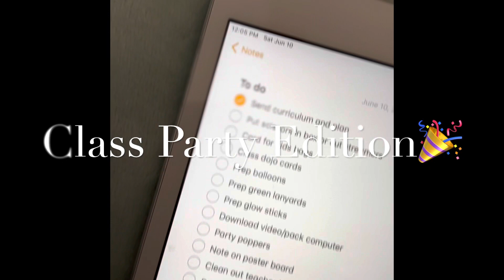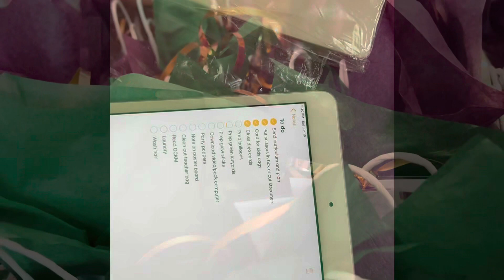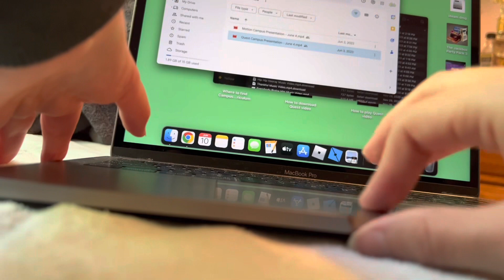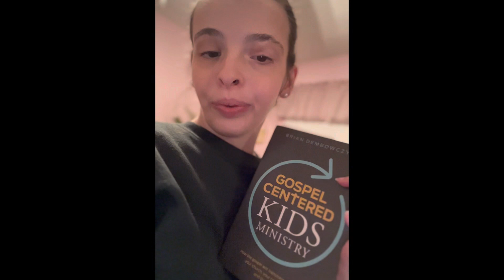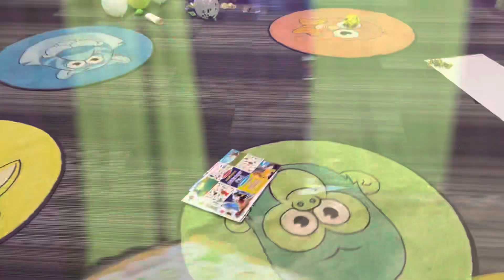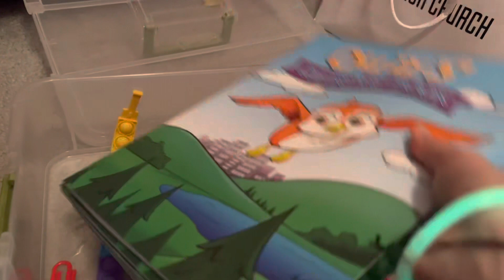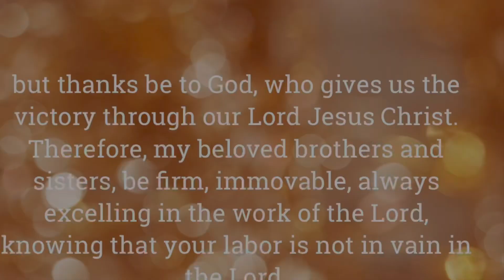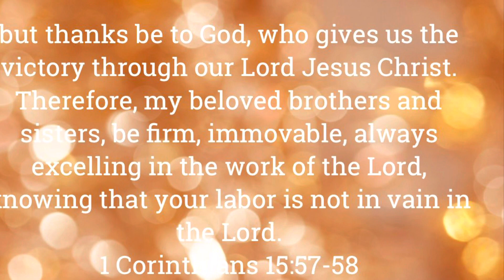🎉Kids’ Ministry Preschool Class Party Prep & Recap🫶🏻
Here’s a video I always wanted to film - how I prep for sundays as a church preschool/kindergarten teacher & volunteer team leader - with a twist: prepping for & recapping our last class party.

The greatest privilege in the world.